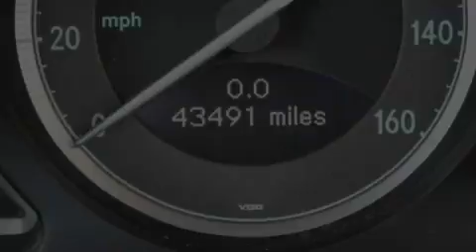2004 Mercedes-Benz Plano TX 75093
Year : 2004

 Make : Mercedes-Benz

 Trans . : Automatic

 Exterior : Black

 Miles : 43,479

 Interior : Ash

 Stock : PT8195

 Boardwalk Porsche

 5924 West Plano Pkwy

 Pre-Owned 2004 Mercedes-Benz Plano TX